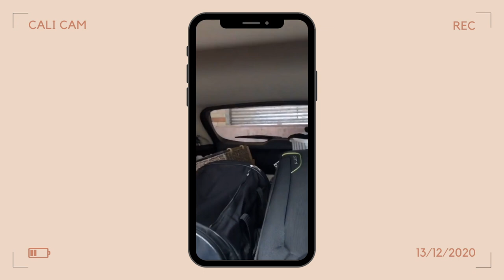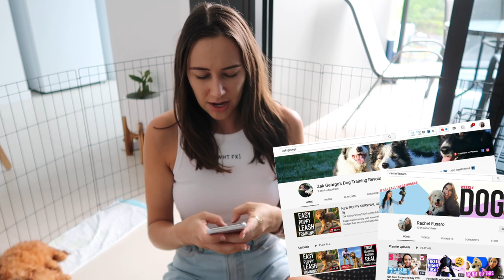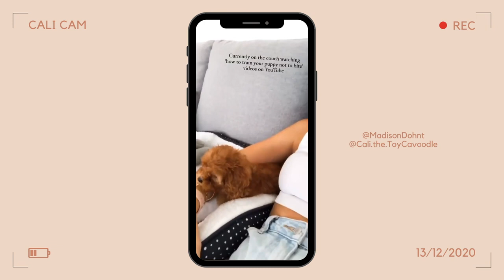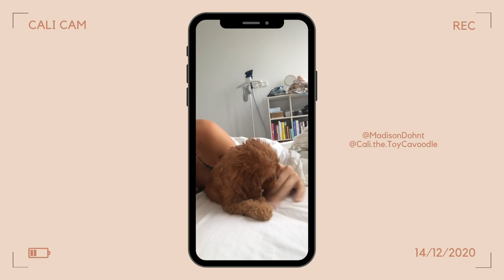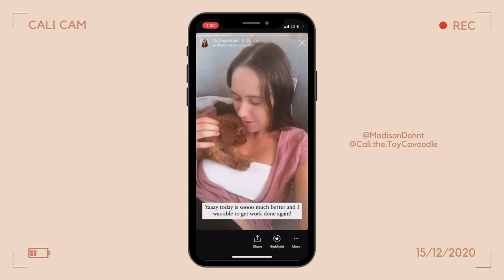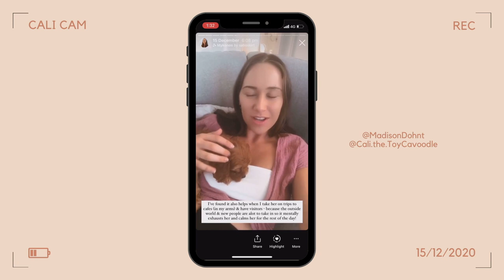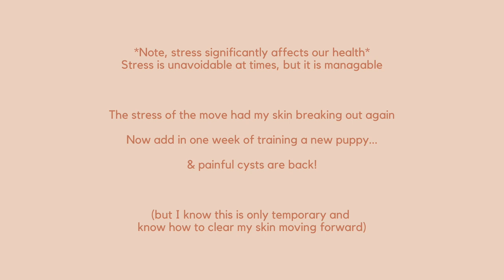PICKING UP MY CAVAPOO PUPPY // First week with my TOY CAVOODLE puppy VLOG!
** Free Resources **

Yaay! The day has arrived when I am finally picking up my cavoodle puppy AKA quite possibly the smallest puppy in the world? (To clarify: In Australia we call them Cavoodles, but America calls them Cavapoos). Come along with me and my baby toy cavapoo puppy ‘Cali’, as I share bringing puppy home, puppys first day, as well as my first week with puppy + training with help from Zak George and Rachel Fusaro. Training my new puppy included teaching puppy to sit, puppy potty training, fixing separation anxiety, socializing a puppy, teaching puppy how to sit, stop puppy crying, stop puppy biting and many more!